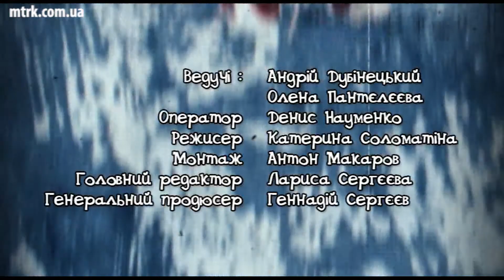Програма Hand Made - Керамічна тарілка